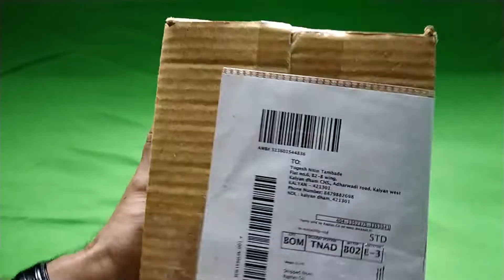Mobile Holder | Best Mobile Holder for Video Recording And for Bike & Car | Review and Unboxing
Are You looking for Best Mobile holder for Car or Best mobile holer for Bike. In this video I will show you Best mobile Holder for Bed or Table or You can Use this for any purpose Like watching Movies or recording videos etc. This is also called Smartphone holder or mobile Stand. In this video I will do the Unboxing for mobile Holder Which I Purchased from Amazon In Very Low Price.

If You are Youtuber so this Mobile Holder is Very Helpful for you to record videos. If you don’t have Tripod so you can use this mobile holder for tripod. This is a universal flexible mobile phone holder.

Best Mobile Holder